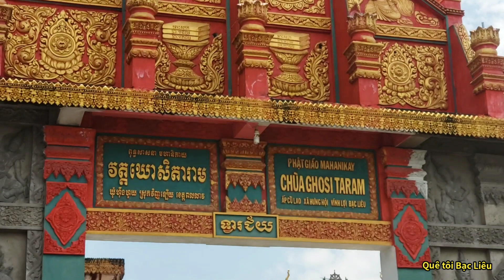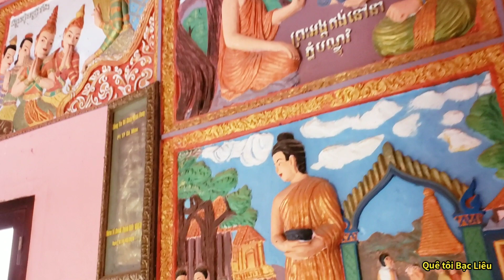Chùa Ghositaram nơi có ngôi chánh điện lớn nhất Việt Nam | Quê tôi Bạc Liêu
Chùa Ghositaram được xây dựng vào năm 1860 trên khu đất rộng 4ha, phía trước cổng chùa có hàng thốt nốt cao vút, là hình ảnh quen thuộc của cảnh sắc miền Tây. Chùa Ghositaram gồm có nhiều khu vực đặc trưng thường có của một ngôi chùa Khmer, như: chánh điện, tăng sá, giảng đường, bảo tháp, trường học, an sá… Theo thời gian, ngôi chùa dần bị hư hỏng, nên đến năm 2001 tòa chánh điện được xây dựng lại, 10 năm sau thì hoàn thành. Tòa chánh điện có diện tích 427 m2, cao 36 m.
Nhìn từ xa, tòa chánh điện to lớn hiện lên rực rỡ với tông màu đỏ - vàng đặc trưng của các ngôi chùa Khmer. Theo ông Thạch Phol, Trưởng Ban trị sự chùa Ghositaram, chùa có khu vực trường học khang trang, thường xuyên mở các lớp học giáo lý Pali, lớp học văn hóa thu hút đông đảo thanh thiếu niên Khmer trong vùng. Trong những ngày lễ hội quan trọng của cộng đồng Khmer như lễ Dolta, Dâng Y, tết Chol Chnam Thmay… chùa Ghositaram thu hút đông đảo tín đồ và du khách về tham dự.